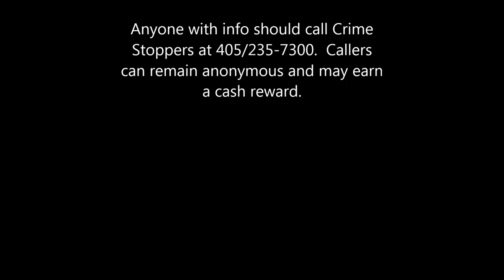Burglary of GT Mechanical in OKC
OKCPD is asking for the public’s help identifying the man who burgled GT Mechanical in the 900 block of N. Portland.  Although the surveillance video is of poor quality, someone may recognize the suspect.  Anyone with info should call Crime Stopper at 405/235-7300.  Callers can remain anonymous and may earn a cash reward.  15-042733